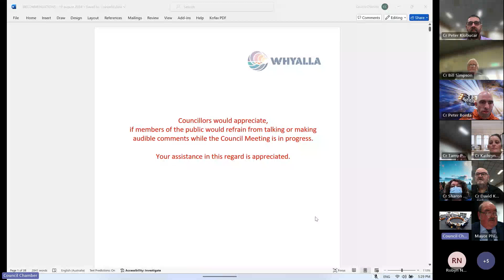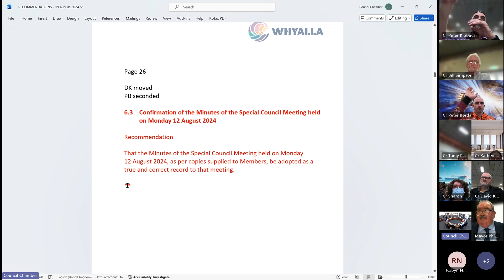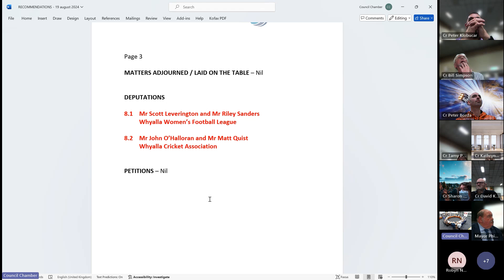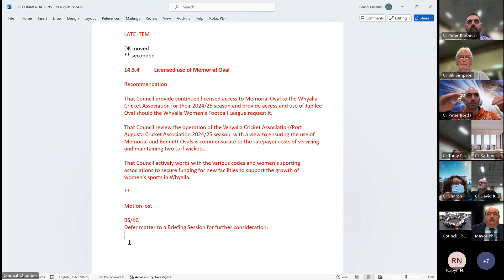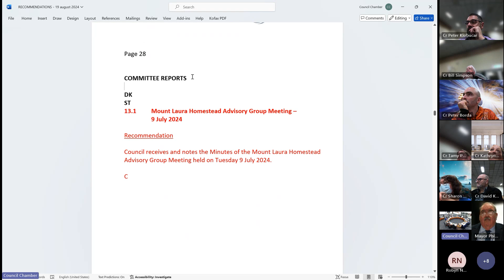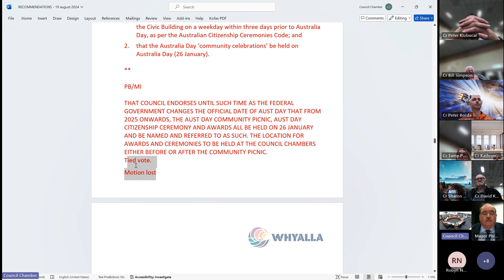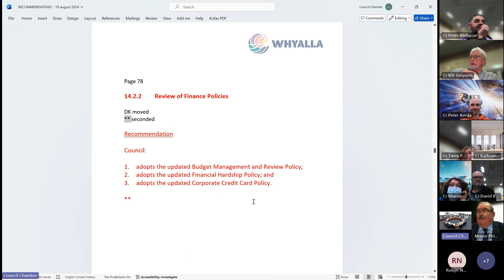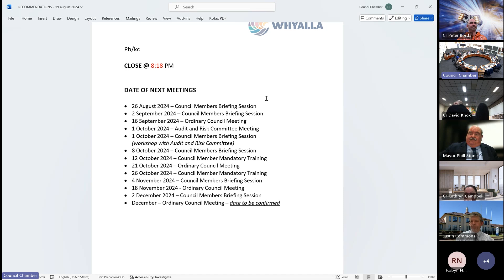Ordinary Council Meeting - 19 August 2024 - Whyalla City Council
This is a recording of the City of Whyalla Ordinary Council Meeting on Monday 19 August 2024